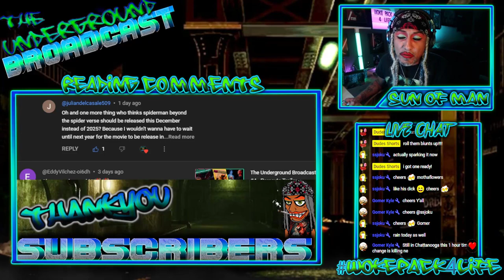Sun of Man Reads YouTube Comments